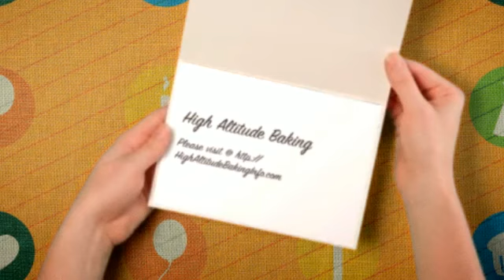High Altitude Baking -- hike and cooking ideas